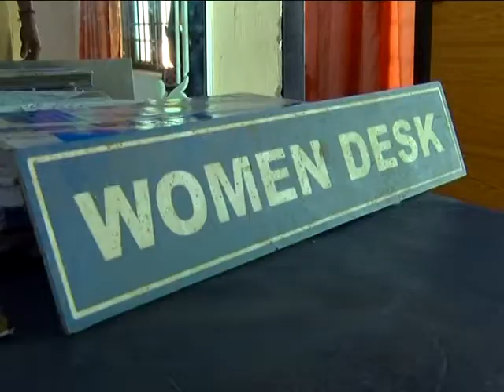A Woman SHO in all Districts of Kerala.........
An Exclusive from Eroor Police Station, Kollam